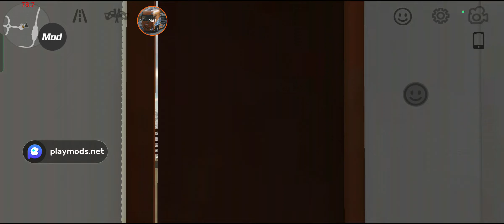SECRET CAR FOUND | New Upcoming Car? | Car Parking Multiplayer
SECRET CAR FOUND | New Upcoming Car? | Car Parking Multiplayer car parking multiplayer gameplay link

car parking multiplyer
car parking multiplayer
कार पार्किंग मल्टीप्लेयर
कार पार्किंग मल्टीप्लेयर गेम
कार पार्किंग मल्टीप्लेयर में पैसे कैसे कमाए
car parking multiplayer me friend ke sath kaise khele
car parking multiplayer dinheiro e ouro infinito 2023 mediafıre
car parking multiplayer id password
car parking multiplayer me sign in kaise kare
gracze car parking multiplayer i nie tylko
car parking multiplayer dinheiro e moeda infinito 2023 mediafıre